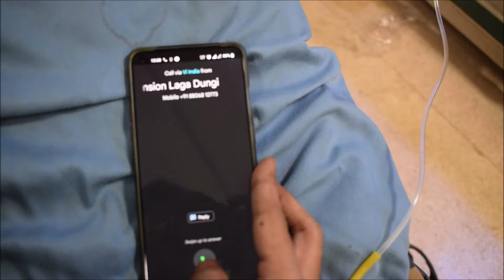RGMC 2016 batch Farewell Movie Video | Udaan 2k16: the flight of dreams | 17th May 2022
It’s finally out, our very own farewell movie video, after two months of hardwork and lots of efforts from the team and our editor Kevin Mehta (@treballproduction) we finally made it!!